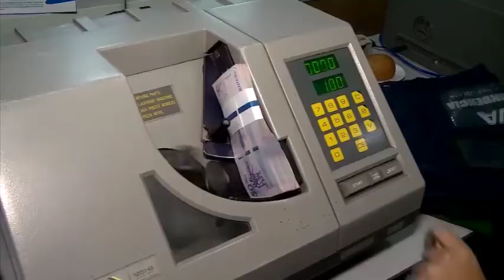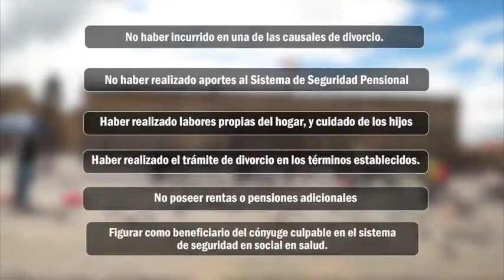CASA DE LEYES Emisión 4 de mayo PL Pensión y Divorcio